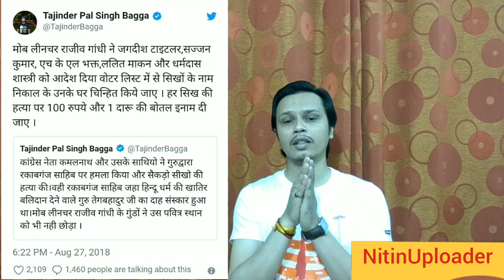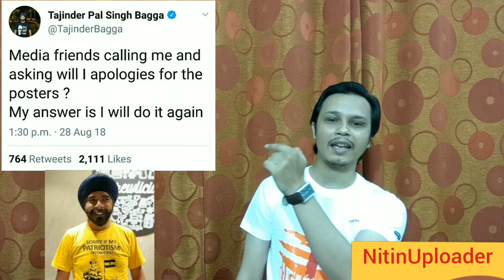Delhi Poster Row On Rajiv Gandhi By Tajinder Pal Bagga - तजिन्दर बग्गा के पोस्टर पर राजीव गांधी फसे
Tajinder Pal Singh Bagga Posters On Rajiv Gandhi in Delhi Roads goes viral. On Rajiv Gandhi Poster row media asked to Tajinder Bagga. Bagga Said I will Do This Again.

Full Story of Rajiv Gandhi Posters Published By Tajinder Bagga at Delhi Roads.